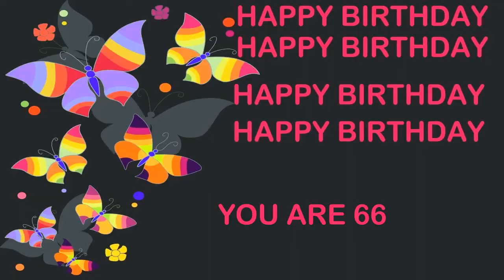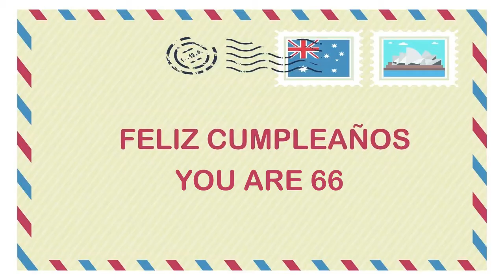66 YEARS OLD Birthday Postcards & Postales